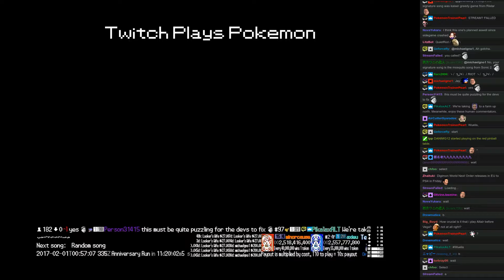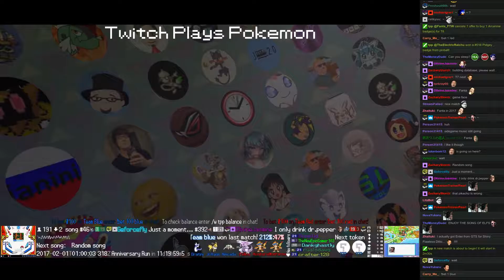Twitch Plays Pokémon Battle Revolution - Match #69862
Match #69862 [Blue: Nincada (Physical), Jolteon (Standard), Dratini (Physical)] vs [Red: Palkia (Outrage), Monferno (Special), Monferno (Physical)]